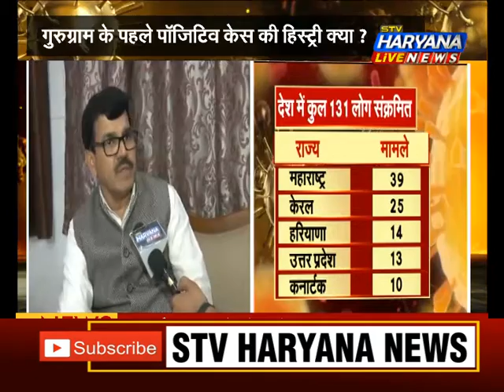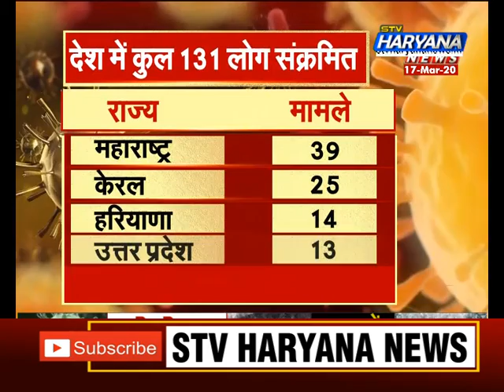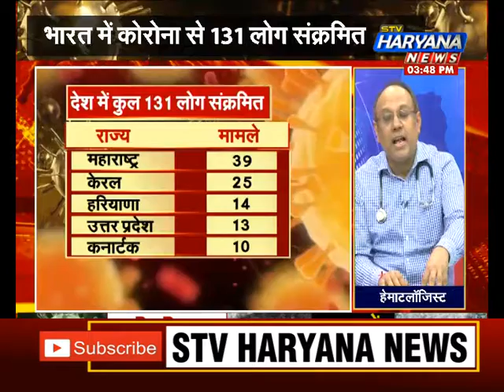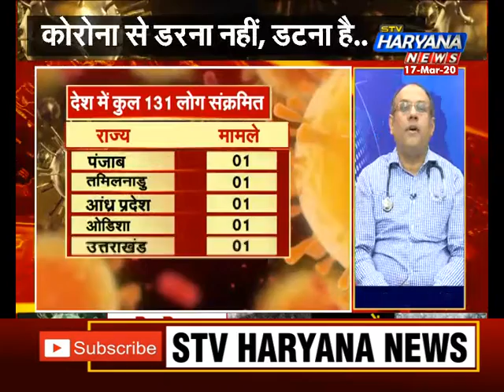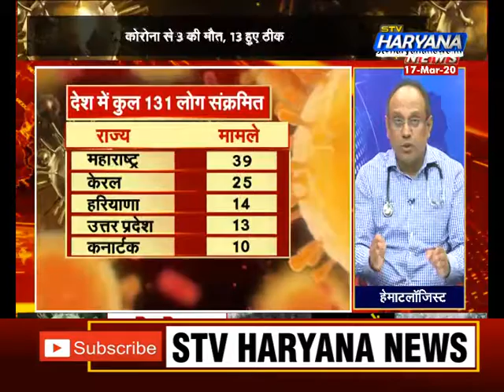हरियाणा न्यूज पर CMO ने बताया गुरुग्राम के पहले पॉजिटिव केस की क्या है हिस्ट्री?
गुरुग्राम में कोरोना को लेकर क्या है तैयारी ?
गुरुग्राम के पहले पॉजिटिव केस की हिस्ट्री क्या ?
कोरोना को लेकर अब तक क्या-क्या उठाए गए कदम ?
गुरुग्राम से मिला कोरोना का पहला पॉजिटिव केस
हरियाणा न्यूज पर गुरुग्राम के सीएमओ